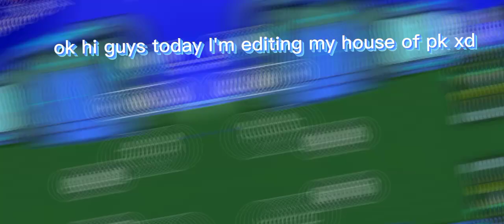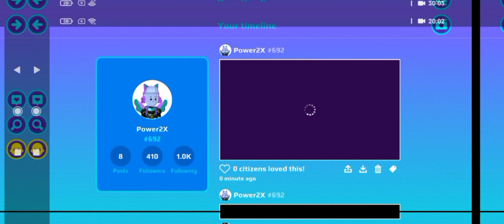hello everyone today I'm going to editing my house of pk xd 😃